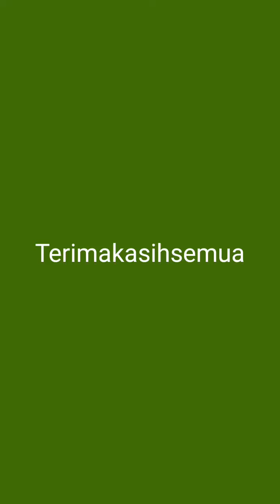wisata unik di tengah hamparan sawah warga#photo